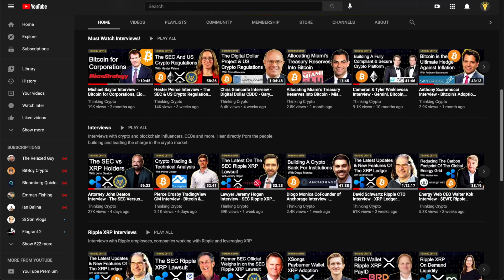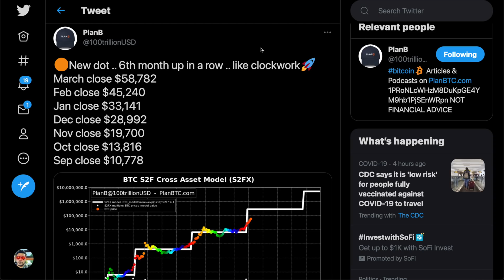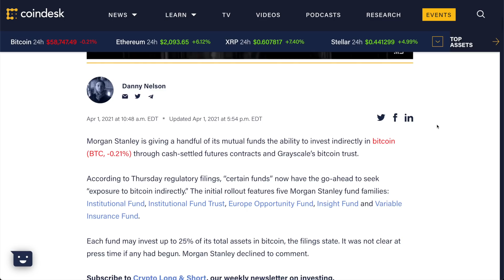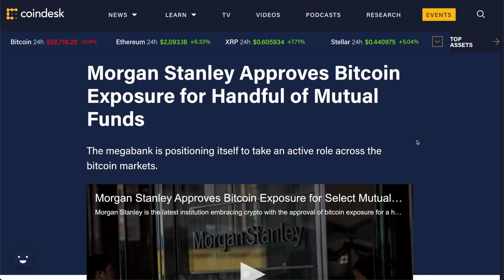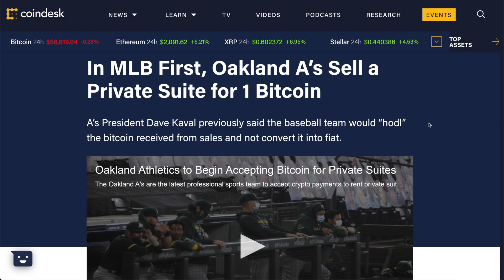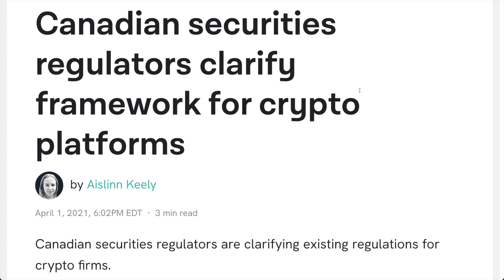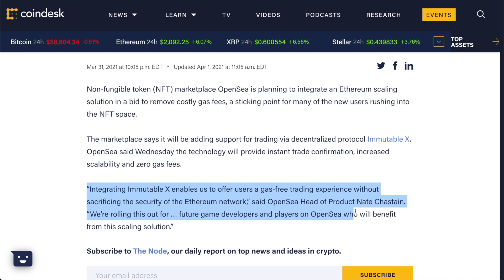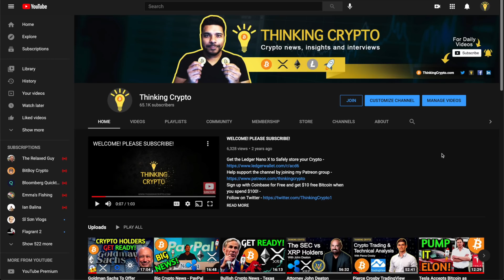Crypto Market Pump Coming With Coinbase IPO on April 14th & Morgan Stanley Mutual Funds Bitcoin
Coinbase's direct listing on Nasdaq planned for April 14 and it could send the crypto market parabolic resulting in new all time high prices.
Over the last two quarters, $7 billion went into Bitcoin funds and $20 billion left gold exchange-traded funds. Plan B's Bitcoin Stock To Flow Model is on track with an orange dot added based on the following monthly price closes.
March close $58,782
Feb close $45,240
Jan close $33,141
Dec close $28,992
Nov close $19,700
Oct close $13,816
Sep close $10,778
Morgan Stanley is giving a handful of its mutual funds the ability to invest indirectly in bitcoin through cash-settled futures contracts and Grayscale’s bitcoin trust. JPMorgan adjusts its Bitcoin target to $130,000, predicting strong Institutional adoption. The Oakland A’s are the first MLB baseball team to have sold a luxury box for bitcoin. Non-fungible token (NFT) marketplace OpenSea is planning to integrate an Ethereum scaling solution in a bid to remove costly gas fees, a sticking point for many of the new users rushing into the NFT space.